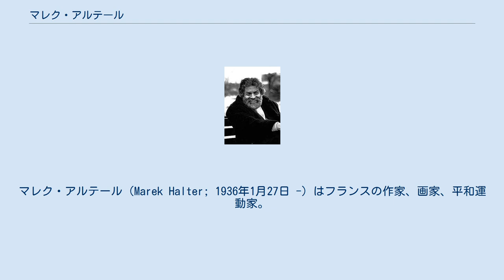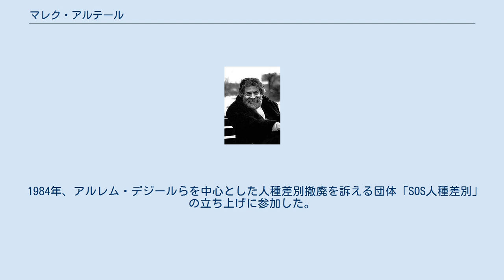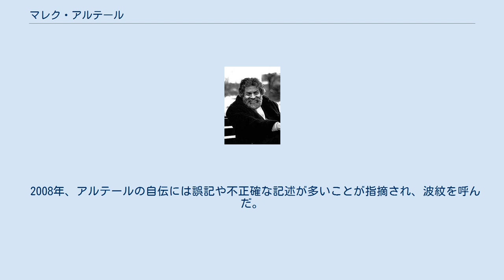マレク・アルテール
マレク・アルテール（Marek Halter; 1936年1月27日 -）はフランスの作家、画家、平和運動家。
ワルシャワ生まれの（ポーランド系）ユダヤ人で1980年にフランスに帰化。
作家としてユダヤ人の歴史について多くの著書を発表するほか、平和運動家として反ユダヤ主義をはじめとする人種主義への抵抗、中東和平、飢餓対策、仏露関係などに貢献している。
 マレク・アルテールは1936年1月27日、ワルシャワ（ポーランド）に生まれた。
父サロモンは印刷所を営み、母パールはイーディッシュ語の詩人であった。
 1939年9月1日、ナチス・ドイツ軍がポーランドに進攻。
ワルシャワを占領し、ユダヤ人居住区を隔離地域とした（ワルシャワ・ゲットー）。
アルテール一家は父サロモンの友人でカトリック教徒の協力を得て、独ソ開戦（1941年）前にゲットーを脱出し、ソ連赤軍が占領したポーランド東部へ逃れ、さらにウクライナを経てモスクワに到着した。
モスクワ滞在中に妹のベレニスが生まれたが、まもなくドイツ軍がモスクワへ進撃したため、再びヴォルガ川に近い村ノヴォウゼンスクへ、さらにウズベキスタン東部のコーカンドへ逃れた。
コーカンドにはすでに100万人以上の難民が到着していて、赤痢やチフス、飢餓に苦しみ、多数の死者が出ていた。
アルテールの両親が入院し、幼い妹ベレニスは託児所に預けられたが、まもなく餓死したと知らされた。
ある日、医者がやってきて「両親の命を救いたかったら、米を手に入れなければならない」と言われた。
アルテールは、ロバが運ぶ袋に穴を開けて米を盗んだ。
見つかって殴られたが、以後も盗みを働きながら生き延びたという。
 1950年、アルテール一家はパリに移住した。
51年、イスラエルのキブツで労働に就いたが、画家を目指していたアルテールはパリに戻り、エコール・デ・ボザールに入学。
1954年、アルゼンチンで初めての個展を開いた。
 1966年、マドリッド滞在中に作家・政治家のホルヘ・センプルンに出会い、翌67年、共に「交渉に基づく中東和平国際委員会」を設立した。
1968年の五月革命では画家として多くのポスターを制作した。
1976年、中東和平のために描かれたデビュー作『道化師と王たち』を発表。
政治、哲学、歴史部門の文学賞である今日賞を受賞した。
 1980年、ベルナール＝アンリ・レヴィ、ジャック・アタリ、フランソワーズ・ジルー、アルフレッド・カストレル、ギ・ソルマンらと非政府組織『飢餓に対する行動』(Action Against Hunger) を結成した。
同組織は現在、世界50か国で活動を展開し、7,500人が参加している。
 1984年、アルレム・デジールらを中心とした人種差別撤廃を訴える団体「SOS人種差別」の立ち上げに参加した。
1991年、アンドレイ・サハロフの協力を得て、モスクワ大学内にフランス短期大学を設立した。
その後、カザフスタンのアルマトイにも同様のフランス短期大学を設立した。
 1994年、彫刻家の妻クララ・アルテールとともに、第二次大戦中にユダヤ人を助けた「義人」を描いたドキュメンタリー映画『ツェデック ― 義人』を制作した（著書『救出者 ― なぜユダヤ人を助けたか』参照）。
ツェデックはヘブライ語で「正義」の意味である。
 2003年、サンクトペテルブルク市の建都300周年を記念する式典にフランス代表として参加した。
クララ・アルテールはこれを記念して、建築家ジャン＝ミシェル・ヴィルモットと「平和の塔」を制作した。
この塔には世界32か国語で「平和」の文字が書かれており、アルテールとヴィルモットは同様の趣向のモニュメントとして広島の「平和の門」（被爆60年の2005年制作）とパリのシャン・ド・マルス公園の「平和の壁」（2000年）を制作している。
また、アルテールはこれを機会に、『聖書の女たち』全3巻（サラ、チッポラ、リラ）を発表した。
 2008年、アルテールの自伝には誤記や不正確な記述が多いことが指摘され、波紋を呼んだ。
 同年、レジオンドヌール勲章オフィシエを贈られた。